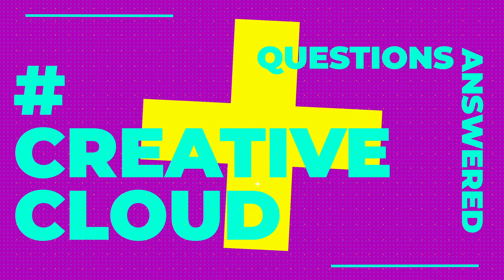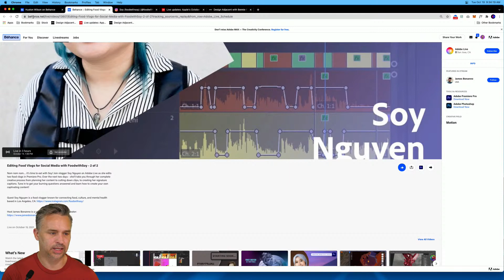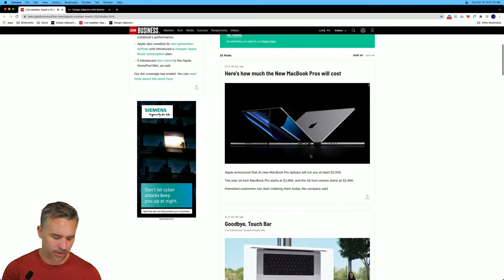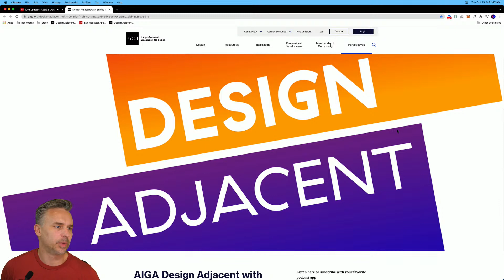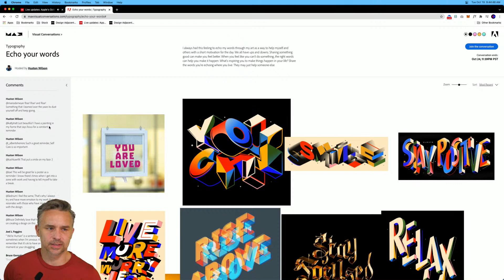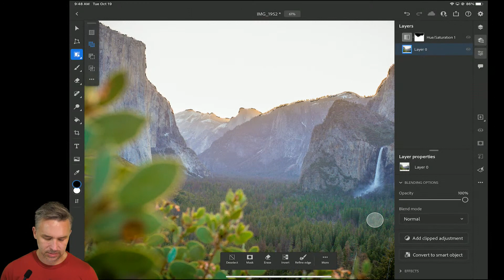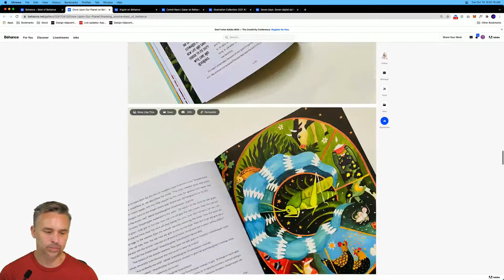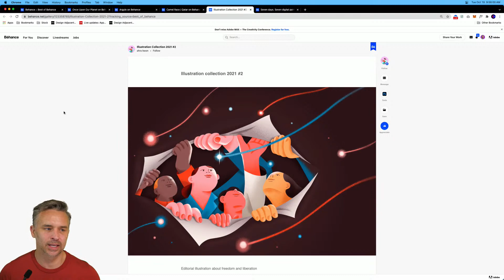New Show: New Creative, Technology and Tips!